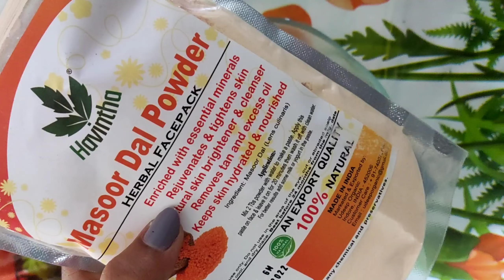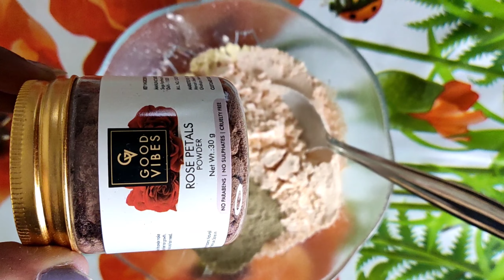5 Day Skin Transformation Challenge // Skin Whitening home remedy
Product links are here👇

Masoor Dal powder

Alps goodness Neem powder

Herbsland Rose petal powder